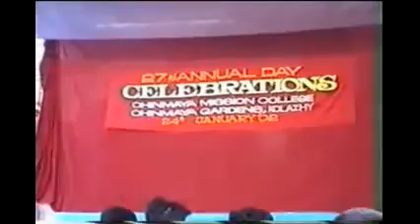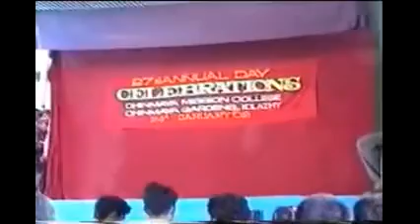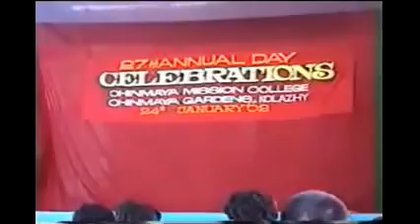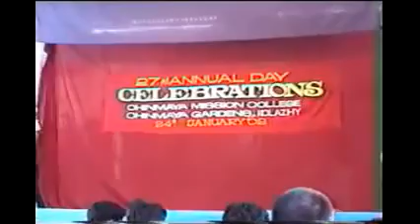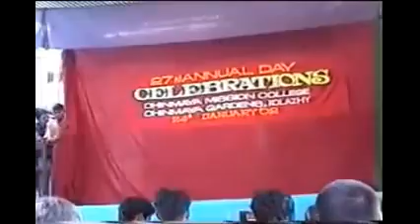Musical Drama Chinmaya mission college Bcom 2000-2003 Batch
A Serious Political Thriller Musical Drama Narrated, Directed and Acted by Chinmaya Mission College Bcom 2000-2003 Batch.